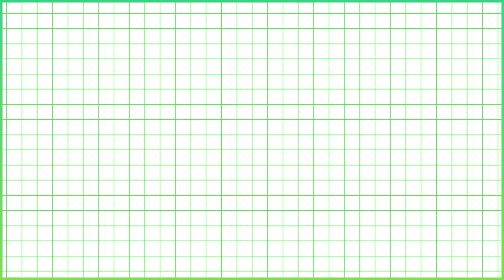【LINE ポケクレ】公式PV 事前登録受付中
LINEからオンラインクレーンゲームが登場！
本物のクレーンゲームを、24時間スマホ1つでいつでもどこでもプレイ可能！
獲得した景品は自宅に届く！

ほしいのとれとれ！『LINE ポケクレ』をプレイしよう！